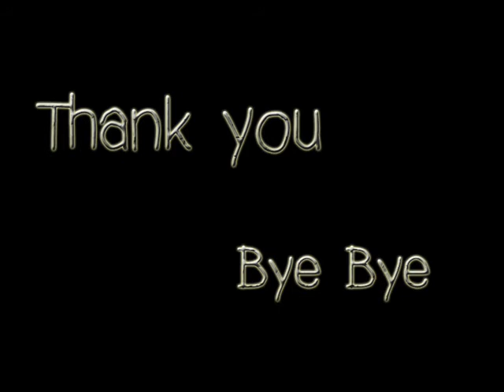[tvN K-POP Star Hunt] IU - Good Day by Tangkwa